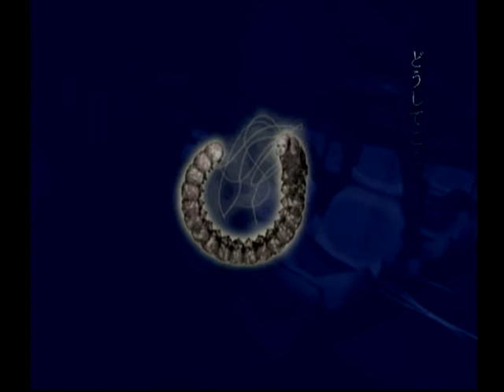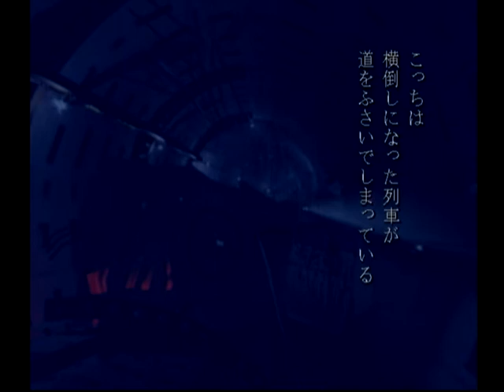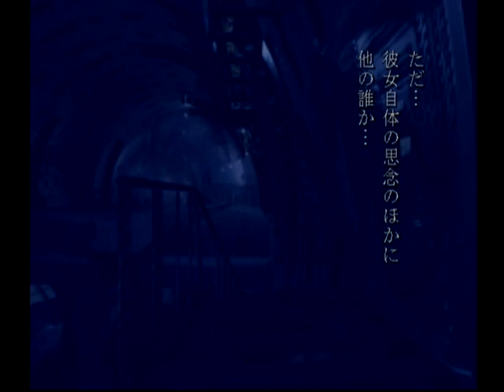#2.[deSPIRIA] 第七トンネル内 Part 1：PROLOGUE [デスピリア]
deSPIRIA(デスピリア , 2000)：Japanese video games
Plan & Scenarios：Yutaka Fujimoto

【アルーア・バレンタインに与えられた使命】：異端摘発専門の特殊部隊「武装侍女団」に所属するアルーアが、教会から与えられたミッション。
[異端組織幹部の暗殺]：高速列車内にいる異端組織「輝ける橋」の幹部を捜しだし（教会はターゲットを特定できていない。列車の乗客リストは入手済み）、速やかに暗殺する事。

【第七トンネル内】
[崩壊した列車内]
１．列車事故(2:01)：人為的な破壊工作による可能性が高い。しかし犯人、目的共に不明。

２．散乱する物品(3:39)：「撃針」を発見。

３．名も無き乗客(5:02)：今回のミッションのターゲットとして疑わしかった男。ミナミで人体改造のショップを営んでいた。教会は人体に改造を施す行為を（明確には禁じてはいないものの）異端視していた。

４．かたむいた座席(6:08)：「人口線虫」発見。列車内に落ちていた撃針と人口線虫は、アルーア以外のマインド使いが列車内にいたという痕跡。二つの品を発見するまでその存在に気付くことができなかったという事は、そのマインド使いは教会以外の人物（教会と敵対する勢力、異端）。

５．レナ・スパーリング(8:37)：ミナミのマフィア、タオ・ファミリー幹部の女。アルーアはレナを囮（おとり）にして、ミッションを続行することにした。

[第七トンネル上部]
１．トンネルや列車の様子(14:33)

２．フィオナ・ハート(17:08)：作業員用通路の管制室へ上がる階段前に佇んでいた。ブルース歌手。ミナミ・セントラルのバーを拠点に、月に三回、新東京のクラブでステージを持っている。フィオナの思念には、彼女以外の何者かの思念がわずかに紛れ込んでいる。

【DATA】
[アルーア・バレンタイン]：教会の武装侍女団に所属。マインドという特殊能力を持ち、要人暗殺や潜入捜査を主な任務とする。

[異端]：教会に対して破壊活動を続けるテロ組織。

[マインド]：生物の感情や記憶が凝縮したエネルギー体（具象化された思念）。普通の人には見えないし触れることもできない。マインド使いはこれらを操ることができる。

[マインド使い]：マインドを使って心を覗く、心を喰らう、心を砕く、この三つの力を持つ者。

[人口線虫]：マインド使い同士の思念戦闘とは、主にマインドによって相手の精神に干渉し破壊する事をいう（勿論、肉弾戦（銃火器による戦闘も含む）に長けているマインド使いもいる）。彼らは敵の攻撃から精神（その器である身体）を守るためにマインドを操り、人口線虫（「教会の精神工学技術の結晶」であるらしい）という思念防御デバイスを用いる。
　マインド使いは人口線虫を脳内に寄生させ精神耐性を上げる。稀に重度の精神障害者に使用される場合がある。

[撃針]：思念波動増幅デバイス。マインド使いが用いる撃針は通常使用される物に比べ、強力な神経パルスを放射する。
　マインド使いは、この撃針を延髄から視床下部に直接打ちこみ思念を強化する。思念を強化すれば、マインドを帯びなくとも（思念を具象化（召喚）しなくても）ターゲットの精神を破壊する事もできる。

[レナ・スパーリング]：ミナミ・セントラル一帯を根城としているタオ・ファミリー幹部の女。トンネルの事故でアルーアと共に行動する。

[ダイブ]：マインドの力を使って、相手の心の中を覗くこと。

[新東京コミューン]：教皇布告によって異端の地と断罪された場所。人口・社会状況ともオオサカ・セントラルに匹敵する規模をほこる。

[フィオナ・ハート]：ブルースの歌手。新東京コミューンで生命をかけた喉の手術を行ない成功する。